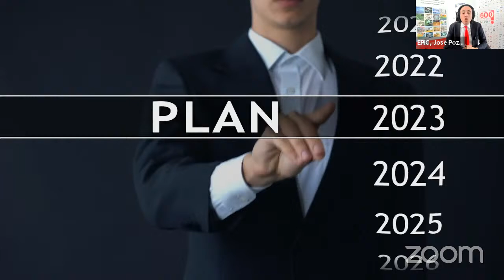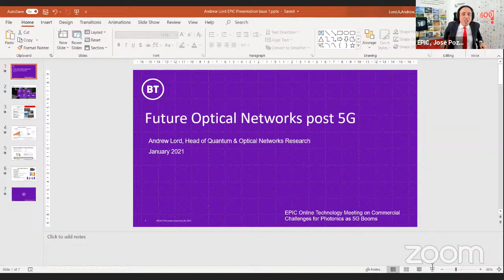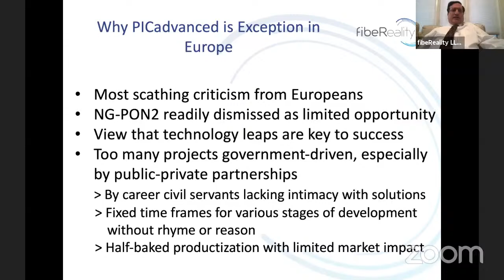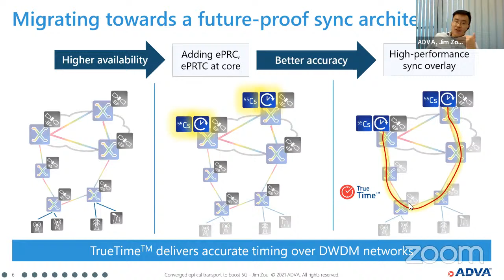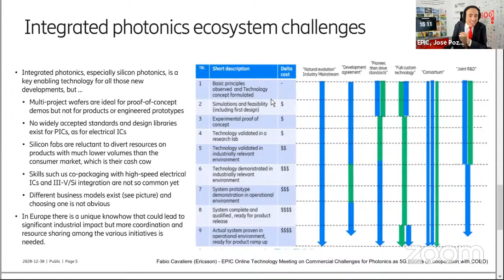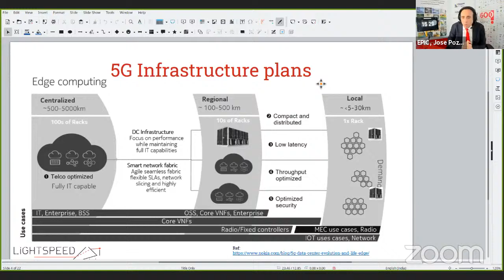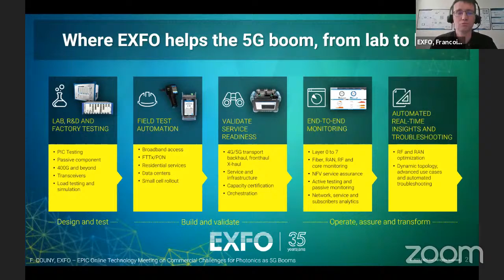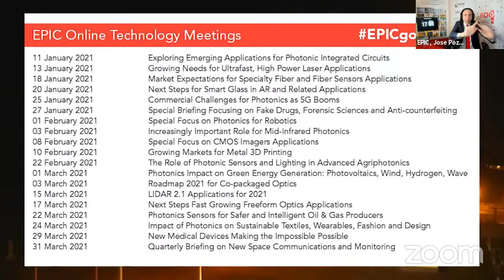EPIC Online Technology Meeting on Commercial Challenges for Photonics as 5G Booms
Broadband services at gigabit rates to local destinations, larger areas served at frequencies below 6 GHz, low latency services for local and large datacenters and connections for Internet of Things (IoT) and autonomous vehicles will require new photonic devices able to fulfil the requirements to satisfy social demand for higher data rates. This meeting will focus on the needs of the service providers of 5G technologies for new optical technologies such as free-space optical communications, LIFI, fiber based cellular backhaul and integrated optics for increasing port densities and high-speed optics.

We would like to thank the following companies for sponsoring the meeting:
Axetris

In media partnership with:
AZO Optics

Moderators:
Jose Pozo, CTO at EPIC

Speakers:
(00:11:00) Jim Theodoras, VP R&D at HG Genuine
(00:19:03) Andrew Lord, Senior Manager of Optical Research at BT
(00:31:27) Mark Lutkowitz, Principal at fibeReality
(00:47:15) Jim (Shihuan) Zou, Principal Engineer Advanced Technology at ADVA
(1:06:33) Fabio Cavaliere, Member of the CEN-CLC Focus Group on Quantum Technologies at Ericsson
(1:28:35) Rohin Y, CEO at LightSpeedAI Labs
(1:30:52) Francisco Rodrigues, CEO at PICadvanced
(1:49:39) Francois Couny, Product Line Manager at EXFO